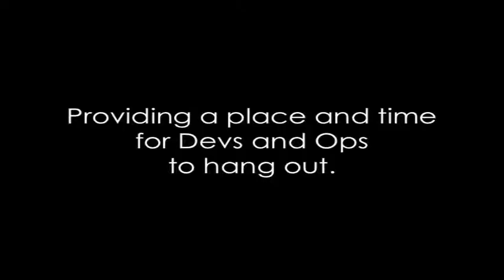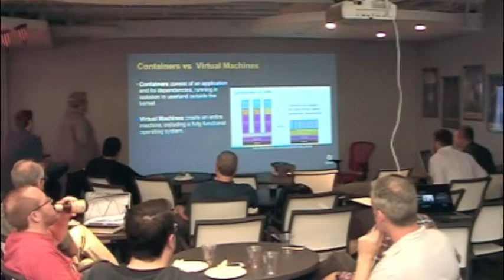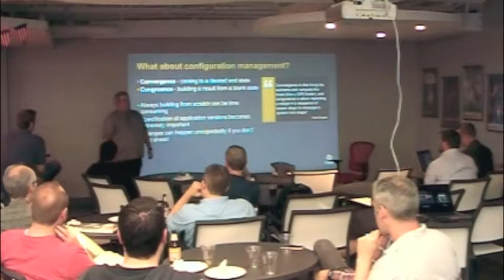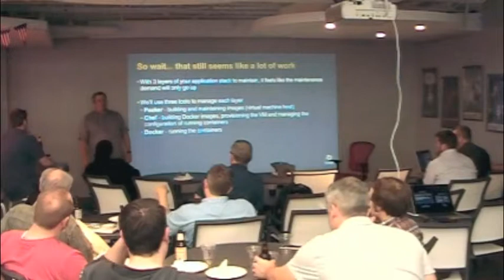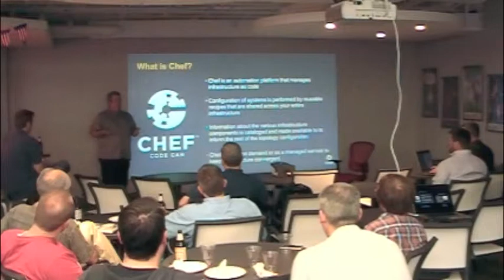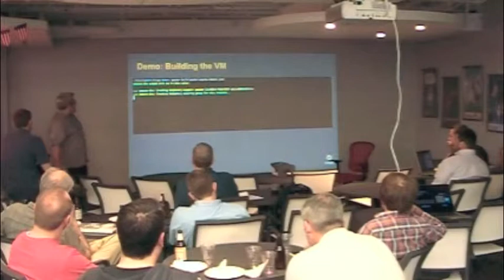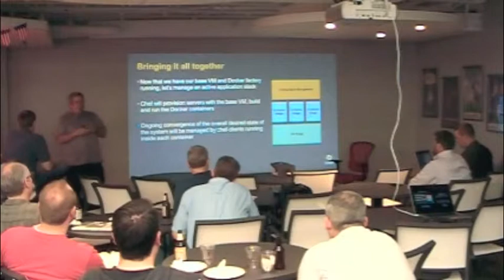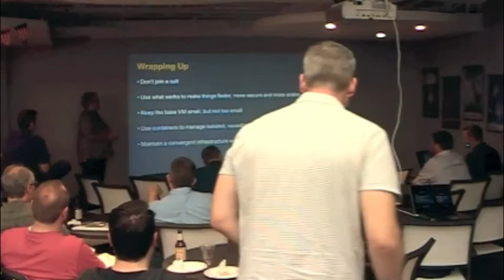DevOps Kansas City Meetup 7.29.14 - Michael Goetz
Michael is a Sr. Consulting Engineer with Chef, where he helps customers manage their infrastructure automation.

Michael discusses the many different tools available to manage system configurations. He covers the basics around Docker and Packer before diving into a full-stack example leveraging all three topics.